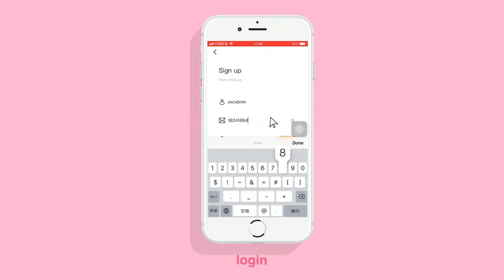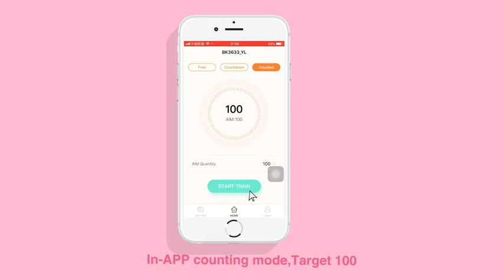Smart Dumbbell Set, Professional Fitness Dumbbell.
PIEPEIEGG Smart Dumbbell Set Exercise Professional Fitness Dumbbell with App Date Tracking LCD Display for Weightlifting Home Gym Office.